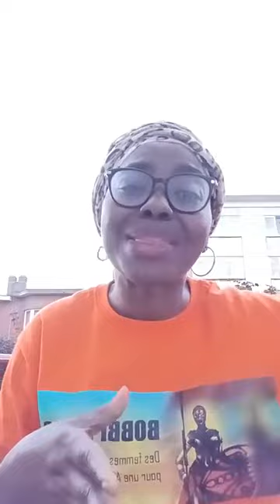Bapès Bapès est encore detenu à la prison de New-Bell - Manifestation du 17 Sept à Paris